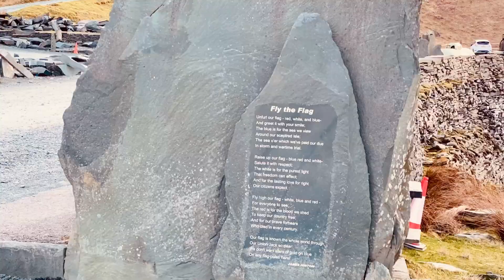The Lake District: Day Trip From Aira force waterfall To Honister slate Mine, Northwest England